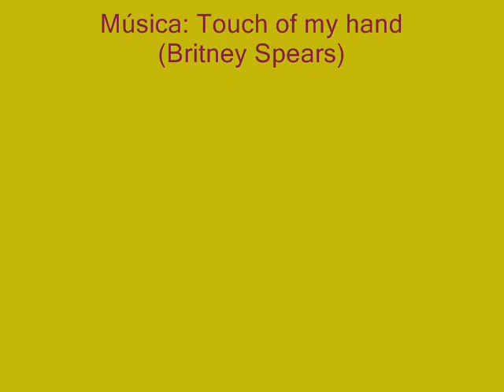Dayana Mendoza - Miss Universe 2008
A belíssima Miss Venezuela, Dayana Mendoza, coroada Miss Universo 2008!